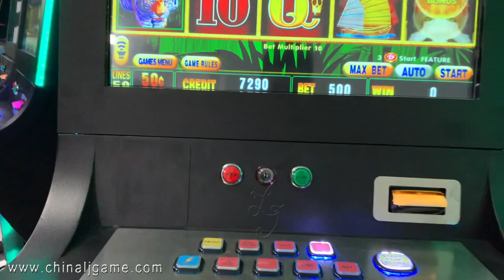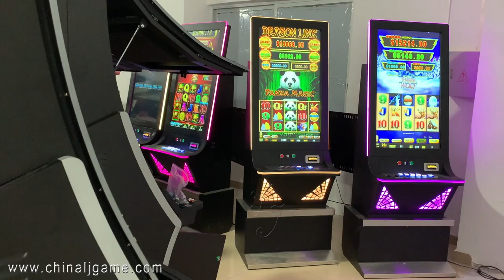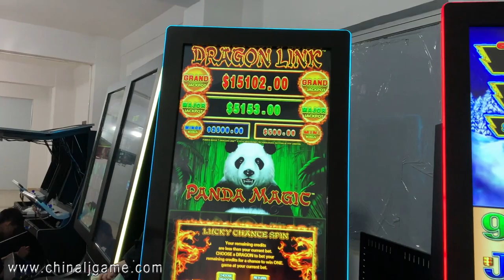Dragon Link Panda Magic 43 Inch Vertical Monitor Touch Screen Video Slot Gambling Machine For Sale 1